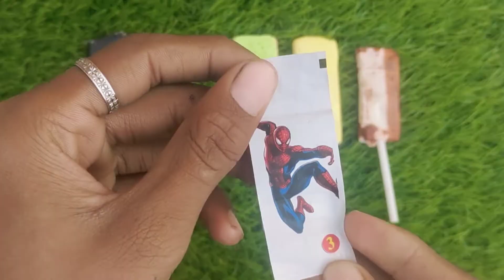Lollipops Unpacking ASMR 🍭 Chupa Chups Big Babol, Alpenliebe Lollipop, Watermelon Lollipop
Some Lot's Of Lollipops and Candies
Some Lots Of Lollipop
Some Lots Of Candies
Some Lots Of Chocolate
Lots Of Chocolatea
Bright ASMR
Candies And Lollipop
Candy Shop
ASMR Candies
Candies ASMR
Candy Video
ASMR MUKBANG
MUKBANG ASMR
MUKBANG
Oddly Satisfying Video
Satisfying Video
Yummy Lollipop
Magic Lollipop
Yummy Lollipop Candy
Rainbows Lollipop ASMR
Rainbows Lollipop
Lollipop Candy
Candy Lollipop
ASMR Lollipop
Lollipop Video
Lollipops Unpacking ASMR
Chupa Chups
Big Babol
Alpenliebe Lollipop
Watermelon Lollipop
Lollipop Unpacking
Unpacking Lollipop